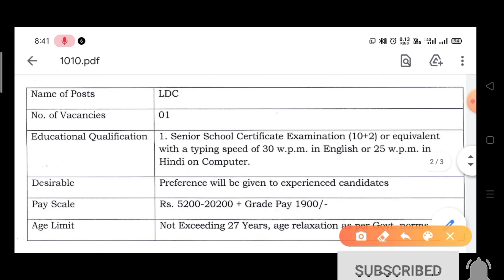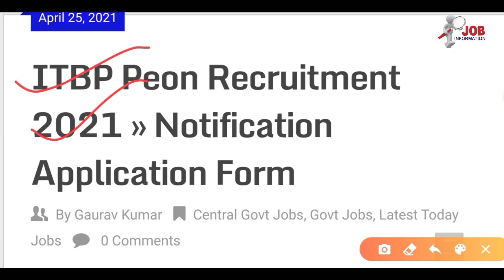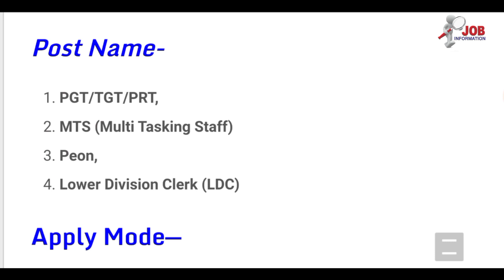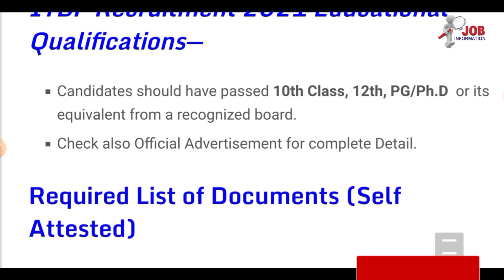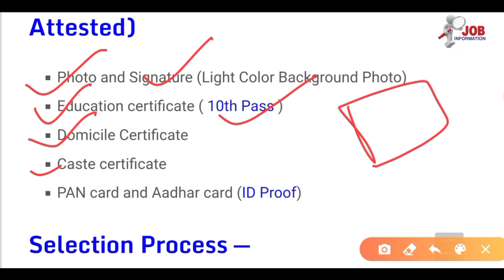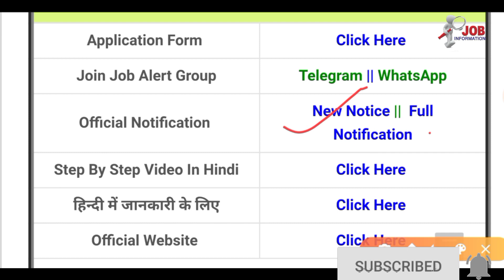ITBP Recruitment 2021 Online Apply | 88 Post Head Constable | 10th, 12th Pass | Full Details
ITBP Recruitment 2021 carefully watch the complete video. All doubt clear, any other doubt written the comment box and reply your query.

Other Details
ITBP Recruitment 2021 Apply Online
Recruitment Organization : ITBP
Vacancy Details for ITBP Recruitment 2021
Eligibility Criteria For ITBP recruitment 2021 for 10+2
ITBP Vacancy Application Form Requisites Documents :
ITBP Online Form 2021